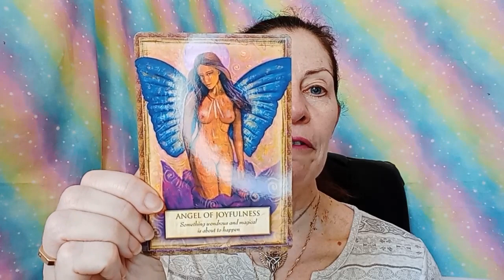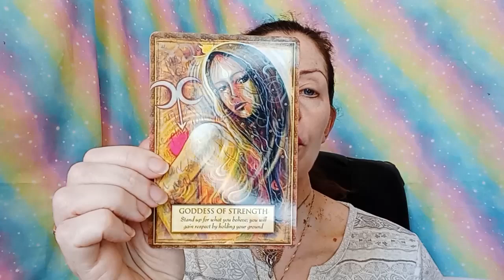Angel Oracle Card Reading: Spiritual Insights for the Week of 3rd June 2024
Welcome to this week's Angel Oracle Card Reading, where we delve into the divine messages and insights for week commencing 3rd June 2024.

Oracle Cards used were Angels, Gods and Goddesses by Toni Carmine Salerno

Future Life Progression Practitioner Training 19th, 20th and 21st July 2024